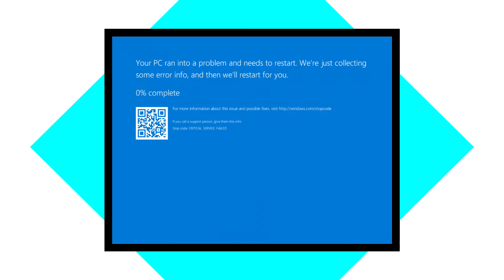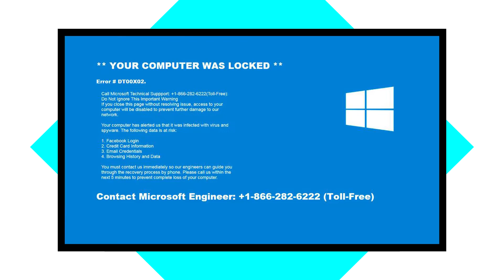Star Trek TNG Recap and Review: S1E01+02 - Encounter at Farpoint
Welcome to my very first (quite bad) Recap and Review starting from the very beginning of Star Trek: The Next Generation with Encounter at Farpoint. Each episode will follow the format of a recap of the episode followed by my thoughts in a review. Hopefully it will be something you all find entertaining.

Intro: 0:00
Recap: 0:24
Review: 12:37